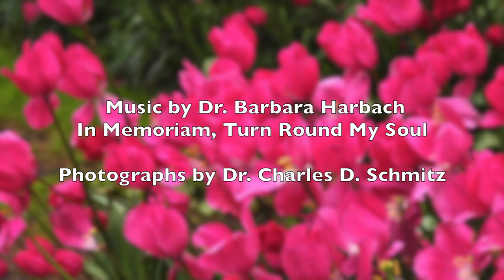In Memory of the Fallen Dutch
In Memory of the Fallen Dutch is a tribute to the nearly 200 Dutch victims of the Malaysian commercial plane that was shot down over the Ukraine.  May they rest in peace.  In Memory of the Fallen Dutch features the photographs of Dr. Charles D. Schmitz set to the music of Dr. Barbara Harbach with video production by Dr. Elizabeth Schmitz, taking the viewer on a photographic tour of Holland accompanied by classical composition, In Memoriam—Turn Round, O My Soul for String Orchestra.  As part of their research study, In Search of Great Marriages Around the World, the Doctors Schmitz traveled throughout Holland.